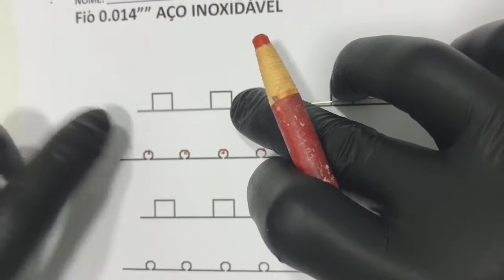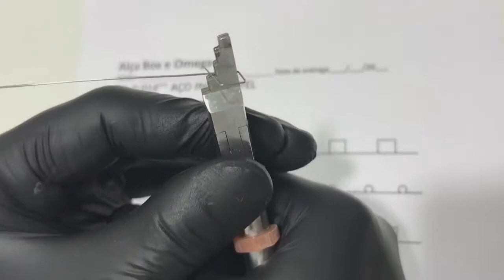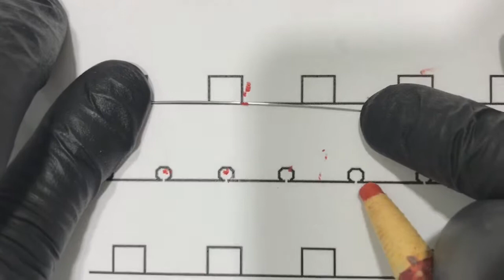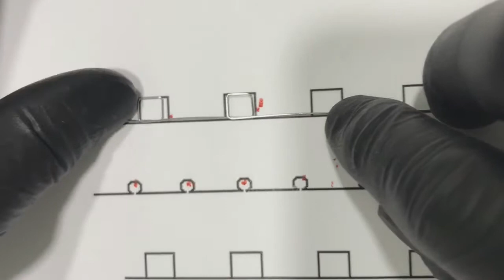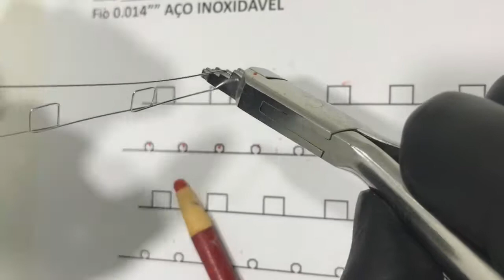Exercícios de Dobras - Caixa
Demonstração do Exercício de sobra em caixa para especialização em Ortodontia.